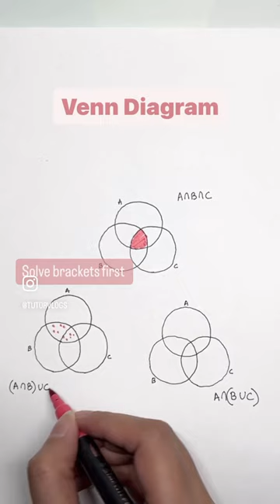Venn Diagrams (ABC, intersections, unions and brackets)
This should help students have some clarity regarding shading 'intersections' and 'unions' for set A, B and C.

The trick is to always shade first part of the question i.e. in (A⋂B)uC shade A⋂B first, then C, and find union. Finally area that intersects/overlaps is the answer when asked for intersections.